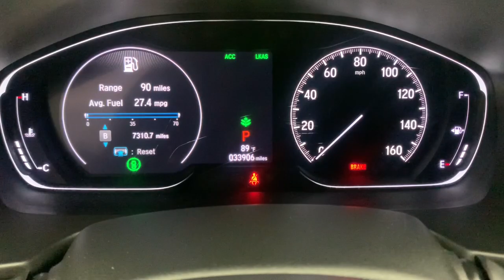2019 Honda Accord Fort Lauderdale, Pompano Beach, Coral Springs, Hollywood, Plantation, FL KA099432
Modern Steel Metallic Used 2019 Honda Accord available in Fort Lauderdale, Florida at Holman Honda. Servicing the Fort Launderdale, Pompano Beach, Coral Springs, Hollywood & Plantation, FL area.

Holman Honda
12 E Sunrise Blvd

Recent Arrival! Holman Honda of Fort Lauderdale is proud to offer this beautiful-looking 2019 Honda Accord Modern Steel Metallic Sport with the following features:brbrBACK UP CAMERA FORWARD COLLISION WARNING HONDA CERTIFIED TWO FREE OIL CHANGES Accord Sport 1.5T I4 DOHC 16V Turbocharged VTEC Modern Steel Metallic Black w/Leather-Trimmed Seats Alloy wheels Front dual zone A/C Fully automatic headlights Outside temperature display Overhead console Spoiler Tachometer Telescoping steering wheel Tilt steering wheel Trip computer.brbrCertified. HondaTrue Certified Details:brbr  * Vehicle Historybr  * Roadside Assistancebr  * Limited Warranty: 12 Month/12000 Mile (whichever comes first) after new car warranty expires or from certified purchase datebr  * 182 Point Inspectionbr  * Warranty Deductible: $0br  * Vehicles purchased within New Vehicle Limited Warranty period: extends New Vehicle Limited Warranty to 4 years*/48000 miles*. Honda Care Motor Club Partner for 1 year/12000 miles. Up to two complimentary oil changes within the first year of ownership. SiriusXM 90-Day Trialbr  * Powertrain Limited Warranty: 84 Month/100000 Mile (whichever comes first) from original in-service datebr  * Transferable WarrantybrbrCARFAX One-Owner. Clean CARFAX.brbrAwards:br  * JD Power Automotive Performance Execution and Layout (APEAL) Study   * ALG Residual Value Awards Residual Value AwardsbrbrPrice does not include sales tax tags registration fees government fees electronic filing fee* of $149 and Pre-Delivery Service Charge* of $899. (* This charge represents costs and profits to the dealer for items such as inspecting cleaning and adjusting vehicles and preparing documents related to the sale.)